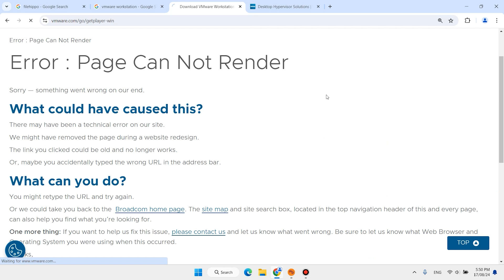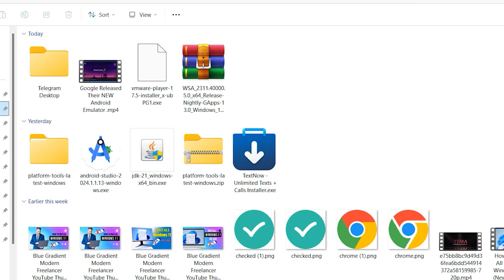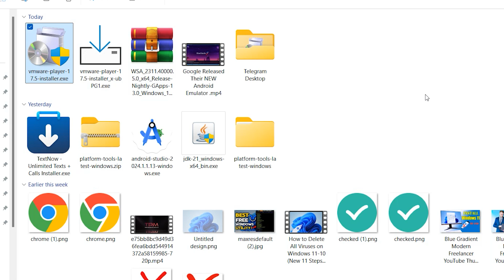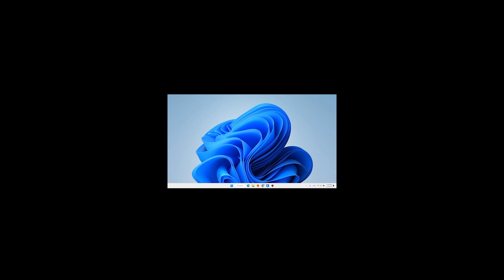How to Install VMware Workstation 17 on Windows 11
In this video, I'll guide you through the step-by-step process of installing VMware Workstation 17 on a Windows 11 system. Whether you're a beginner or an experienced user, this tutorial will help you set up your virtual environment with ease. From downloading the installer to configuring the virtual machine settings, we've got you covered.

✅Key Points:✅
  This video tutorial covers the essential steps to download, install, and configure VMware Workstation 17 on Windows 11. It starts with navigating the official VMware website to obtain the correct installer

✅ Benefits:✅
  By following this tutorial, you'll gain the skills needed to efficiently set up VMware Workstation 17, enabling you to run multiple operating systems simultaneously on your Windows 11 machine. This is particularly beneficial for software testing, development, and learning purposes, as it allows you to create isolated environments without impacting your primary OS. Additionally, mastering VMware Workstation enhances your technical expertise, making you more versatile in handling different operating systems and applications.